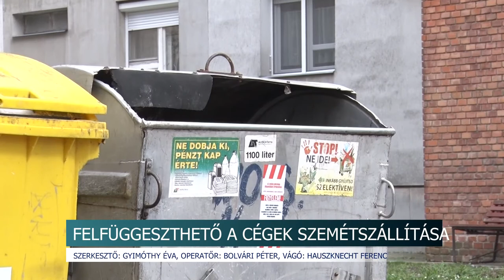Felfüggeszthető a cégek szemétszállítása és annak fizetése március 17-től. 20200331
Felfüggeszthető a cégek szemétszállítása és annak fizetése március 17-től. Ez a moratórium 3 hónapra szól és kérelmezni kell a Nemzeti Hulladékgazdálkodási Koordináló és Vagyonkezelő Zrt.-től. Szabó Antal, a szekszárdi Alisca Terra NKft. ügyvezető igazgatója kiemelte: eddig két szekszárdi vállalat kérte ezt a felfüggesztést, ami egyébként a magánszemélyekre nem vonatkozik. A lakossági szemétszállítás ugyanis nem állhat le semmilyen körülmények között. A cégvezető azt mondta, a hulladék mennyiségén is érzékelhető, hogy többen tartózkodhatnak otthon.